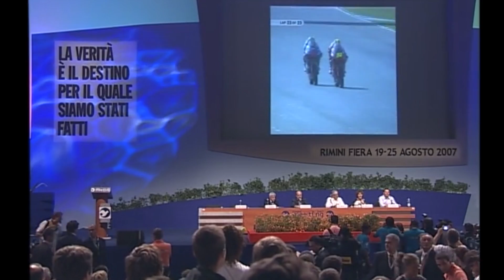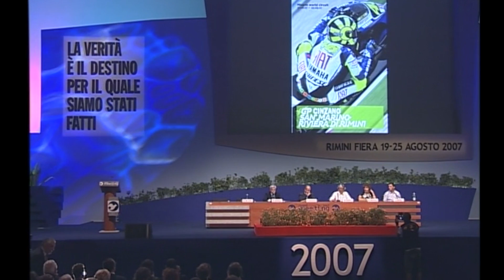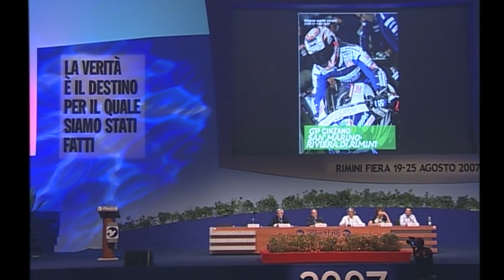Gli assi del motomondiale incontrano il Meeting: Marco Simoncelli e Melandri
In collaborazione con l’organizzazione del GP Cinzano di San Marino e della Riviera di Rimini. Partecipano: Paride Andreoli, Segretario di Stato per il Turismo e lo Sport, le Telecomunicazioni, i Trasporti e la Cooperazione Economica della Repubblica di San Marino; Fausto Gresini, Campione del mondo classe 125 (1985 & 1987), Team Manager Honda Gresini; Marco Melandri, Pilota MotoGp Team Honda Gresini; Marco Simoncelli, Pilota Classe 250 Team Metis Gilera. Introducono Pasquale Adorante, Conduttore Moto Club, Rete 8 VGAe Marco Masetti, Giornalista.